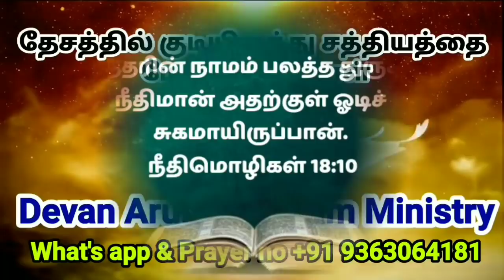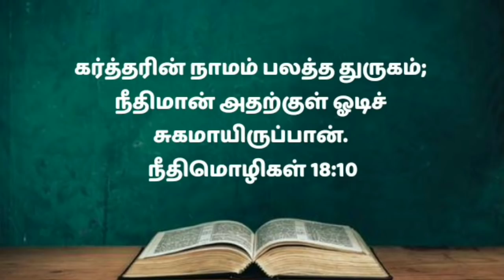Today night prayer in tamil/இரவு ஜெபம்/How to pray/night prayer/எப்படி ஜெபிப்பது/Tamil Prayer17/2/22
In this video you can learn how to make pray night.  Listen to this prayer daily before going to bed.  Listen daily to this prayer that will benefit you to come to restful sleep. Through this video you can learn how to pray every night.  Listen to this daily before going to sleep for a peaceful sleep. About what a way to sleep at night.  What to do to sleep at night! Listen to this prayer to get a pleasant sleep!  Listen to this prayer daily at bedtime!  Ask how to pray the night prayer!

இந்த வீடியோவில் விளக்கமாக தினமும் இரவு ஜெபம் செய்வது எப்படி என்று பார்ப்போம். இரவு ஜெபத்தில் கேட்கவேண்டிய விதம் பற்றி இந்த வீடியோவில் அறிந்து கொள்ள முடியும். இரவு ஜெபத்தில் நன்றி எப்படி செய்வது. எப்படி ஜெபிக்க வேண்டும் என்பதைப்பற்றி. இரவு தூங்குவதற்கு வழி என்பதை பற்றி! இரவு தூங்க என்ன செய்வது

தினமும் தூங்கும் முன் இரவு பாதுகாப்பு ஜெபம் | இந்த வல்லமையான ஜெபத்தை ஜெபிக்காமல் தூங்க வேண்டாம்
தினமும் ராத்திரி வேளையில் எப்படி ஜெபிப்பது | இரவு நேரத்தில் எப்படி ஜெபிக்கனும்

I will both lay me down in peace, and sleep: for thou, LORD, only makest me dwell in safety.  When thou liest down, thou shalt not be afraid: yea, thou shalt lie down, and thy sleep shall be sweet.

நான் படுத்து நித்திரை செய்தேன்; விழித்துக்கொண்டேன்; கர்த்தர் என்னைத் தாங்குகிறார்.

PRAYER : Thank you, loving Father.  Praise be to God who has protected us all this day.  To endure a pleasant sleep by removing all the weaknesses that protect us from all the forces of the enemy at night.  Explain bad dreams at night and get good sleep.  To endure a pleasant sleep for all who hear this prayer.  All those who pray at night to be healed of their sickness.  Those who pray at night for the fruit of pregnancy to bear the fruit of pregnancy.  Those who pray for deliverance at night endure liberation.  All night long with the blood of Jesus Christ the spirit, the soul, the body, the mind, the mind, the memory, everything is fenced and protected by the blood of Jesus Christ.  We ask in the name of Jesus Christ.  Good Father, Amen,